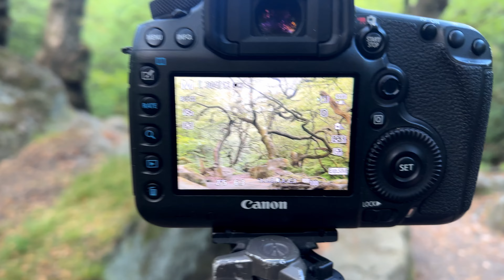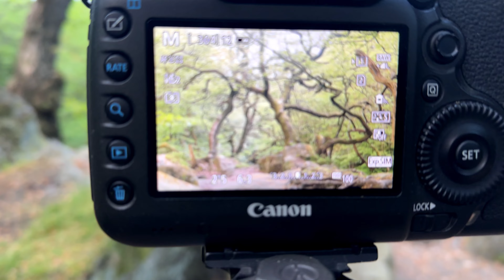The Last of Spring Shoot at Padley Gorge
I travelled to the north east of the Peak District once again, to the beautiful Padley Gorge. I've seen out the Winter and Spring after this its time to drag my bag, camera and tea bags to new locations.

The morning was wonderful, cool and clear, the brook was calm and my knee was eventually on fire...